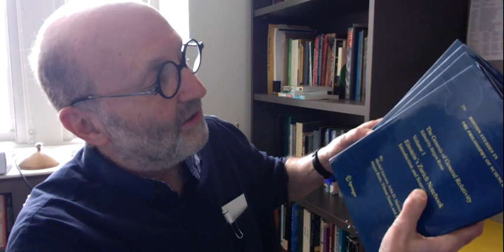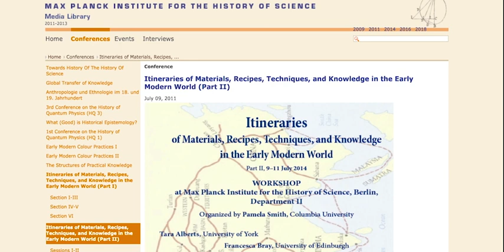MPIWG Alumni 25th Anniversary Greetings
We asked MPIWG alumni from around the world to send us their 25th anniversary wishes as short video clips! Contributors:
1. Erika Milam (Dept. II)
2. Henning Schmidgen (Dept. Rheinberger)
3. Qun Che (Dept. III)
4. Robert Schulmann (Dept. I)
5. Jonathan Sterne (RG Acoustics)
6. Surekha Davies (Dept. II)
7. John Norton (Dept. I)
8. David Bello (Dept. III)
9. Karine Chemla (Dept. II)
10. Albert Presas I Puig (Dept. I)
11. Montserrat de Pablo (Dept. I)
12. Lino Camprubi (Dept. II/RG Acoustics)
13. Michael Stanley-Baker (Dept. III)
14. Patricia Fara (Dept. II)
15. Michael Gordin (Dept. II)
16. Diana Buchwald (Dept. I)
17. Christian de Pee (Dept. III)
18. Roland Wittje (RG Acoustics)
19. Nelia Dias (Dept. II)
20. Michel Janssen (Dept. I)
21. John DiMoia (Dept. III)
22. Thomas Sturm (Dept. II)
23. Lobsang Yongdan (Dept. III)
24. Pamela Smith (Multiple Departments)
25. Zhang Baichun (Dept. I)
26. Raviv Ganchrow (RG Acoustics)
27. Uljana Feest (Dept. Rheinberger)
28. Sebastian Felten (Dept. II)
29. Yan Gao (Dept. III)
30. Pietro Omodeo (Dept. I)
31. Staffan Müller-Wille (Dept. Rheinberger)
32. Mara Mills (RG Acoustics)
33. Tina Asmussen (Dept. I/RG Dupre)
34. Fernando Vidal (Dept. II)

Thank you to all the participants for their wonderful video messages!